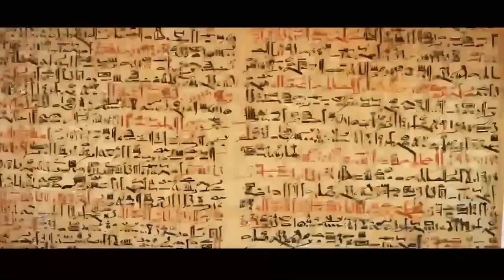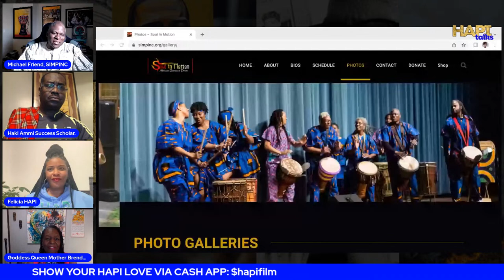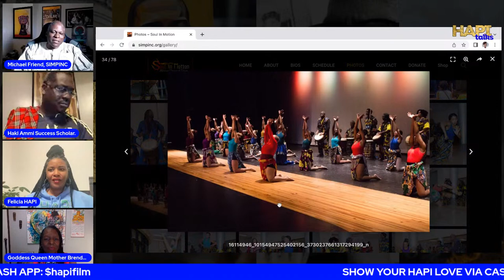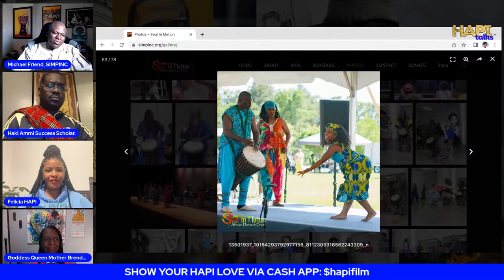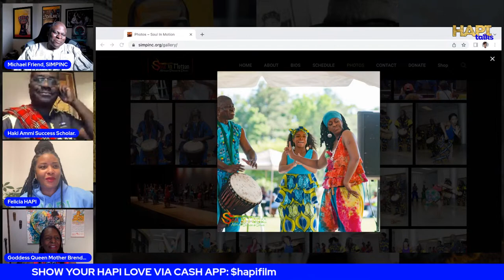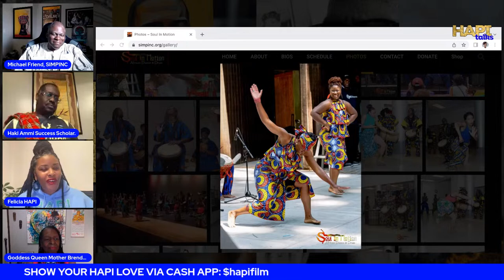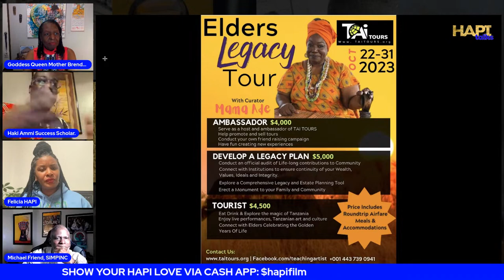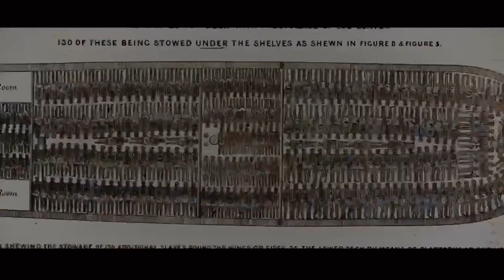HAPI Talks with grassroots leaders on How to make a difference within the Community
HAPI Talks with grassroots leaders on How to make a difference within the Community with Michael Friend, Soul in Motion Players, Queen Mother Brenda Allen, MA’AT SANKOFA, African Learning Temple and Haki Ammi, Teaching Artist Institute.

to get a copy of the Groundbreaking documentary film HAPI, the ONE AFRICA: Power in Unity conference and all the latest HAPI gear.